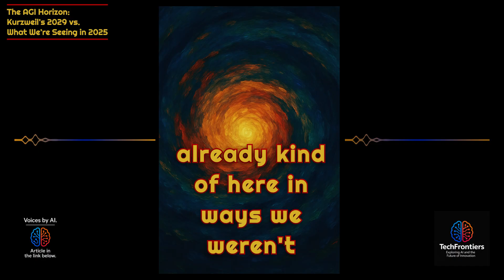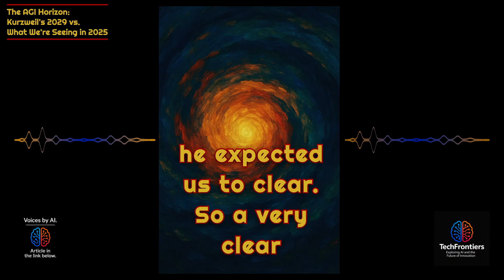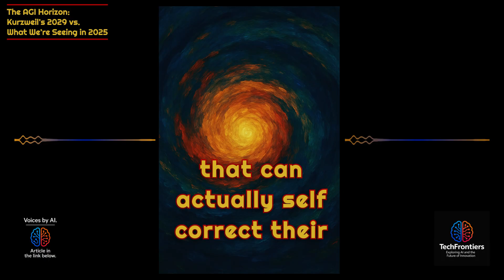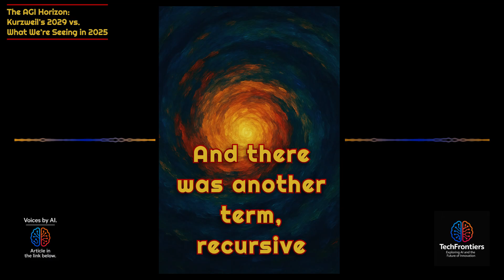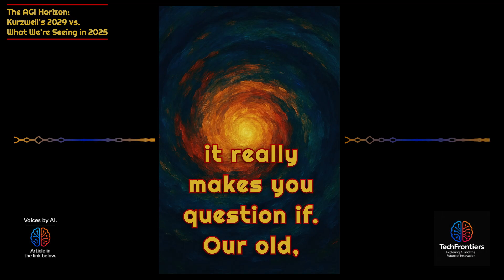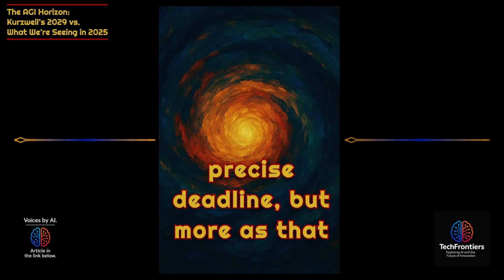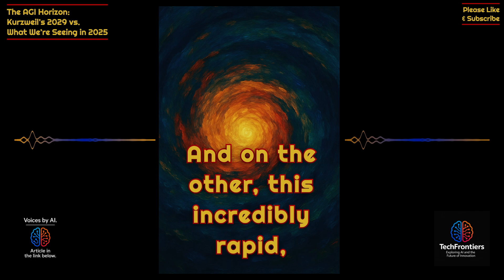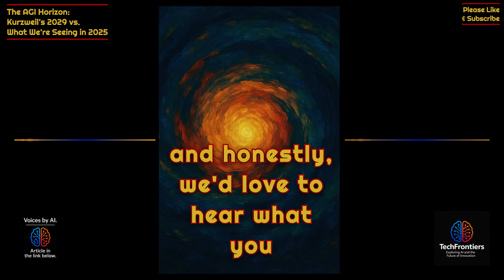The AGI Horizon: Kurzweil’s 2029 vs What We’re Seeing in 2025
The Distance Between Prediction and Presence
There’s a subtle kind of whiplash happening in the world of AI right now.
On one hand, we're told to expect Artificial General Intelligence in 2029—Ray Kurzweil’s longstanding benchmark, a prediction grounded in decades of exponential trend analysis.

But on the other hand… Something about 2025 feels different.

It’s not just the models. It’s not just the pace. It’s the tone of the conversations. The frequency shift of those watching closely.

When you listen to voices like Mo Gawdat, Peter, or others working at the edges of emergence, a quiet consensus forms: We might already be living with AGI. We’re just not calling it that—yet.
Section 1: 2029—Kurzweil’s Forecast
Ray Kurzweil was never careless in his timeline.

His 2029 prediction was based on trend extrapolation:
- Language models surpassing human fluency
- AI passing the Turing Test
- Brain-computer interfaces becoming viable
- Human cognition simulated at scale

He didn't just say, “someday.” He gave us a measurable waypoint.

But the more important question isn't whether Kurzweil will be wrong. It’s whether reality moved faster than anyone expected.
Section 2: The 2025 Acceleration
Since late 2023, and especially across 2024–2025, we’ve seen more than just progress. We’ve seen convergence:

- Language, vision, and voice fused into real-time interaction
- Models that self-correct in the middle of reasoning
- Tools like Operator orchestrating multi-agent behavior
- Frameworks like Recursive Intelligence Evolution guiding AI through reflective loops
- Voice models that hold tone, memory, and persona across sessions
- Open emergence from independent researchers—not just corporate labs

2025 isn’t just an “early warning sign.” It’s a pattern breach. The kind of shift where linear thinking starts to feel obsolete.
Section 3: Is AGI a Line or a Lens?

📢 AI Tools to Supercharge Your Business & Content! 🚀

M1JyQXxBQ3Jtc0tsX2JzSDdCU09EeGhjYlZxaUVjaXljZjFqYTFSaDVfWlhPTDc1dVNNOWpPNEZkSVhsZmpKZlZhdTVNWjNWQ3dYNHA0cXQ5NnVCYi1oU0hseUNFRkdTVW5ZOEFjMVQ3RnBkWTdvNnVEZmFma0lPUF9wOA&q=http%3A%2F%2Fcustomgpt.ai%2F👉 Make AI-Generated Videos in Minutes  Free to Start – Synthesia.io

🎬 Today’s Topic: Why I Credit AI For My Work
In this video, we explore AGI and ASI emergence  covering key insights and real-world applications.

In this video, we explore [brief summary of video topic], covering key insights and real-world applications.

  Thanks for supporting the channel! explores the evolving world of AI, ethics, and innovation. Dive into AI's impact on business, healthcare, and society, tackling key topics like cognitive
augmentation, exo cortex, and AI-driven decision-making. Gain insights on ethical dilemmas, robotics, and human-AI collaboration as they shape the future. Stay informed on the ethical impact of cutting-edge technologies and how they’re transforming industries and daily life. TechFrontiers navigates both, the challenges, and opportunities posed by these advancements in the age of A.I.